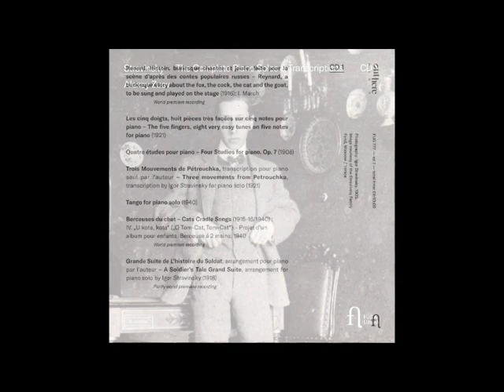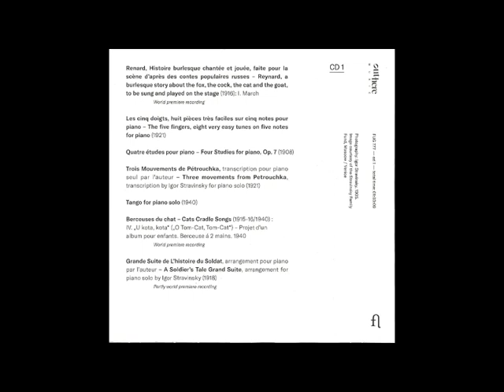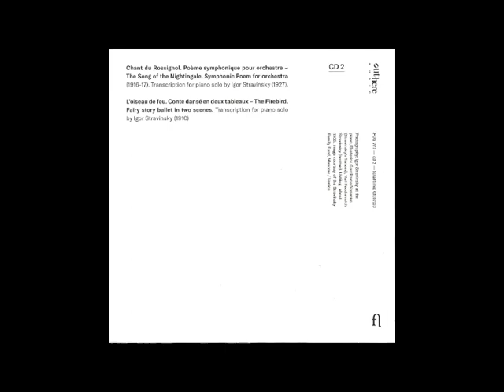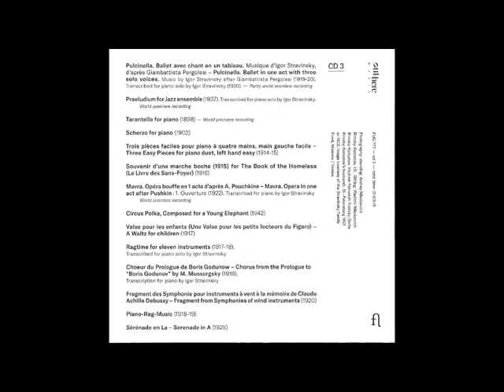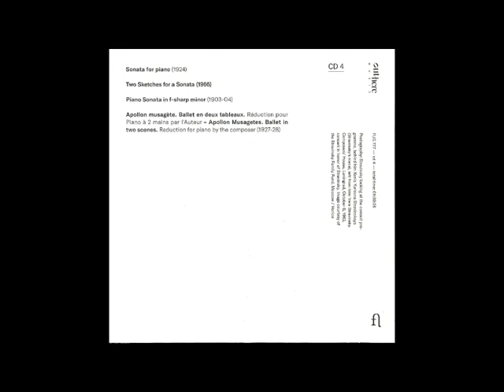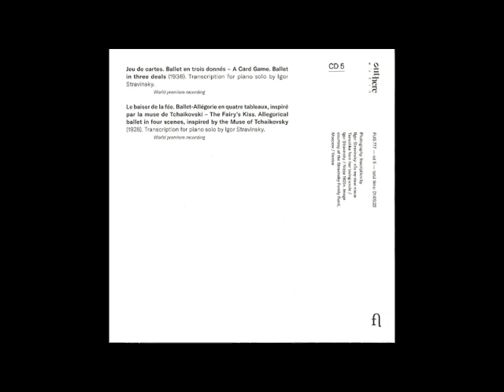Stravinsky The Complete Piano Solos Transcriptions Alexey Zuev 2021